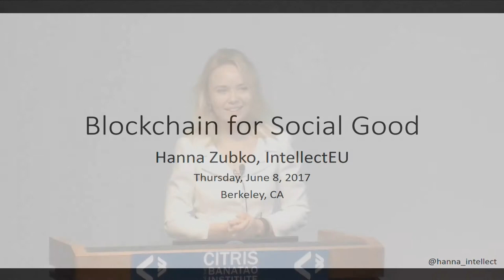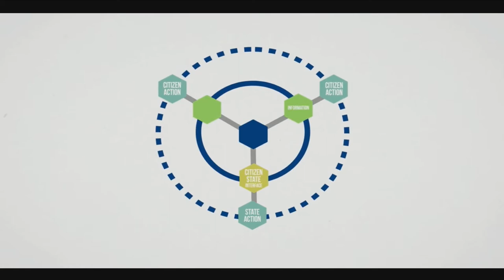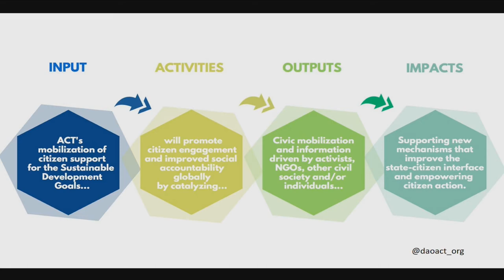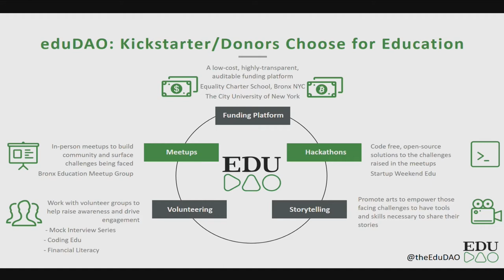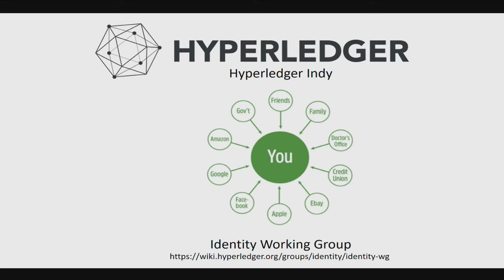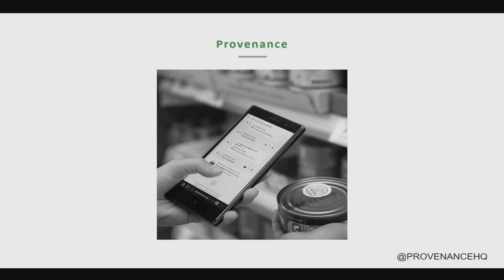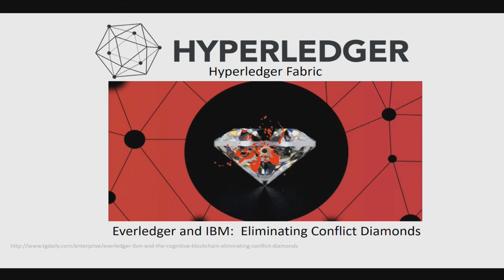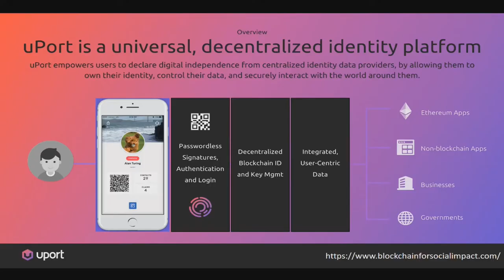Opening Keynote: Blockchain for Social Good Hanna Zubko